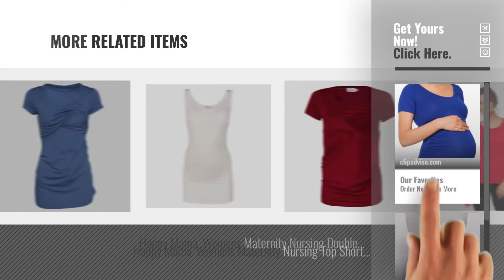Happy Mama Maternity Tops & Tees [2018]: Happy Mama. Womens T-shirt Tee Shirt Maternity Top Short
Black Friday / Cyber Monday Happy Mama. Womens T-shirt Tee Shirt Maternity Top Short Sleeve. 999p (Royal Blue, US by Happy Mama Boutique

Black Friday / Cyber Monday Happy Mama. Womens Maternity Vest Top Tee Tunic. Scoop Neck. Sleeveless. 792p (Off White, by Happy Mama Boutique

Black Friday / Cyber Monday Happy Mama. Womens Maternity Nursing Double Layer T-shirt Round Neckline. 136p (Blue by Happy Mama

Black Friday / Cyber Monday Happy Mama. Womens Nursing Double Layer Top Breastfeeding Hoodie Maternity. 426p (Blue by Happy Mama

Black Friday / Cyber Monday Happy Mama Womens Nursing Top Batwing Sleeves Maternity Breastfeeding. 023p (Blue Grey, US by Happy Mama

Black Friday / Cyber Monday Happy Mama. Womans Maternity Baby Loading Feet Funny Print T-shirt Top. 549p (Black, US by Happy Mama Boutique

Black Friday / Cyber Monday Happy Mama. Womens Maternity Nursing Double Layered Tank Top. Sleeveless. 982p (Royal by Happy Mama Boutique